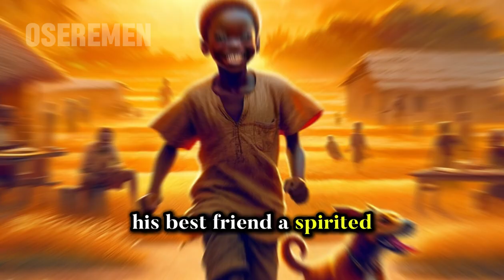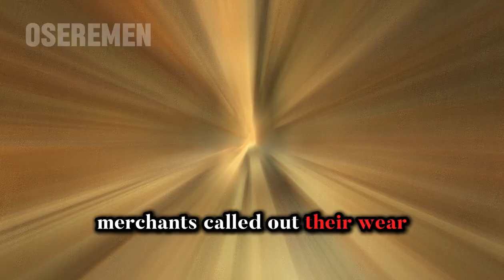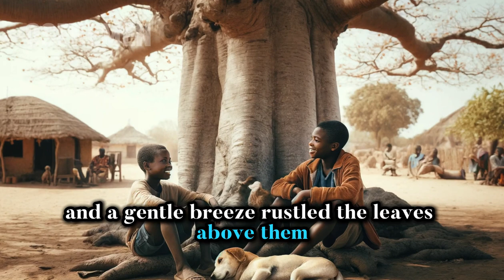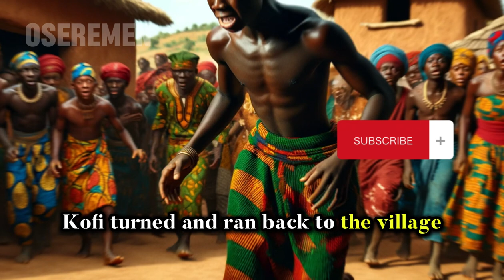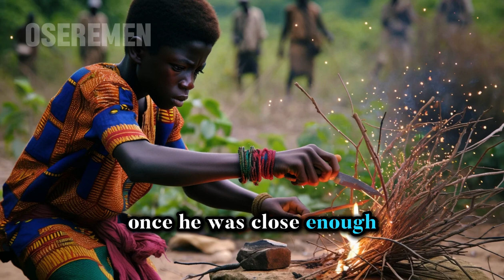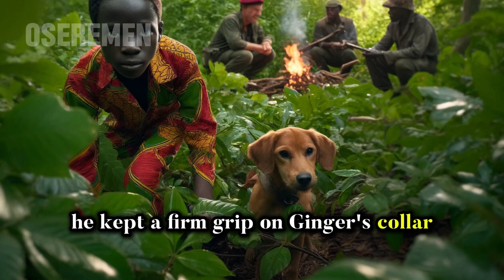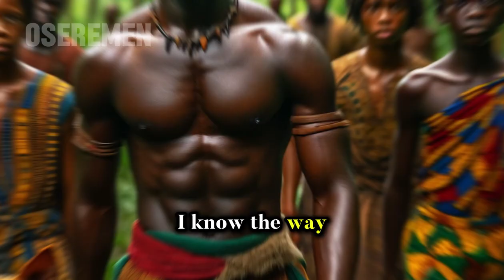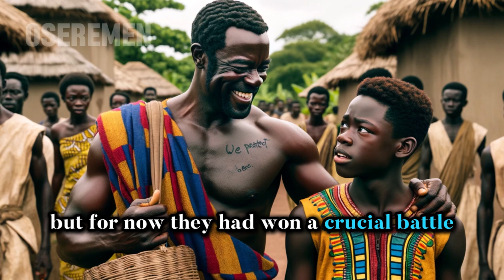Can Kofi Save His Dog From The Dog Thieves? | African Folktales | Kofi and The Forest of Thieves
African folktales by Oseremen. In this story, we find out if Kofi can save his dog, Ginger, from the dog thieves in the forest.